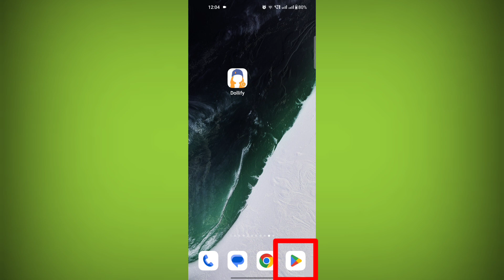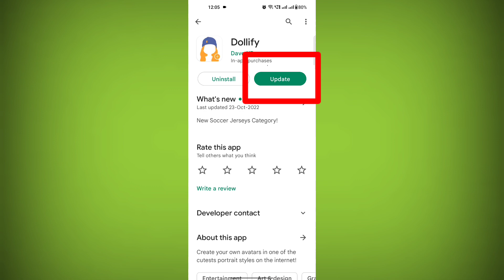Dollify App Not Working & Opening Crashing Problem Solved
Dollify app chal nahi raha hai
Dollify app khul nahi raha hai
app open nahi ho raha hai kaam nahi kar raha hai kaise theek kare how to Dollify app problem Dollify illustrator ps

Talk soon,
Abid Akay